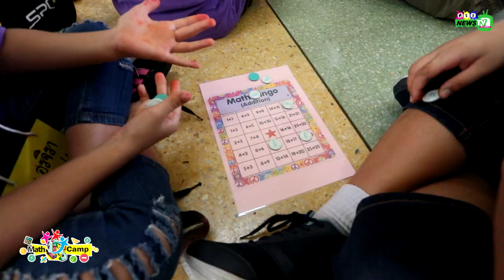MATH CAMP 2019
Thank you to everyone who came to see it.🙏🥰
● ติดต่อสือสาร
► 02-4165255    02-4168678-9